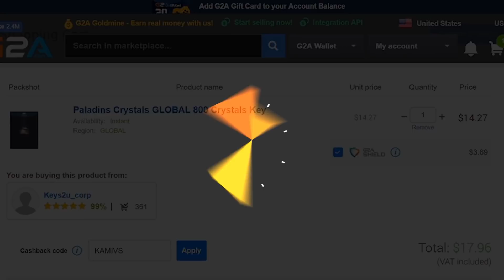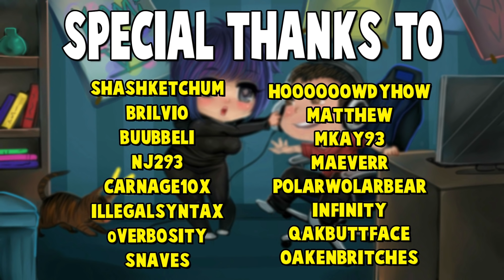KAMI ON FERNANDO?! | Paladins Gameplay